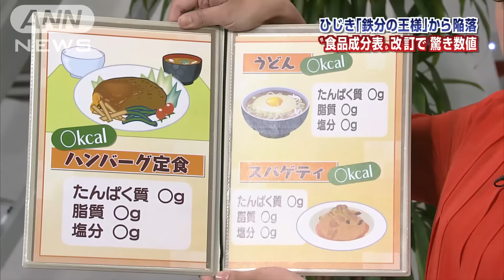ひじき、切り干し大根・・・食品成分表15年ぶり大幅改訂(15/12/25)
レストランのメニューでよく目にする栄養成分。この数値のもとになっている「日本食品標準成分表」が15年ぶりに大幅に改訂されました。そのなかで、特に大きな見直しがあった食品がひじきと切り干し大根です。